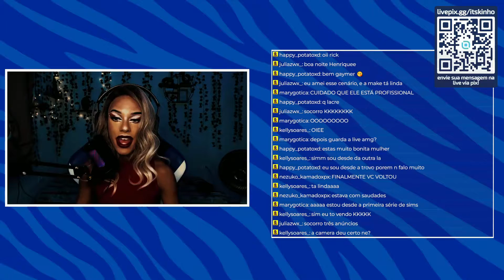Voltei a jogar The Sims 4! - Desafio da Viúva Negra